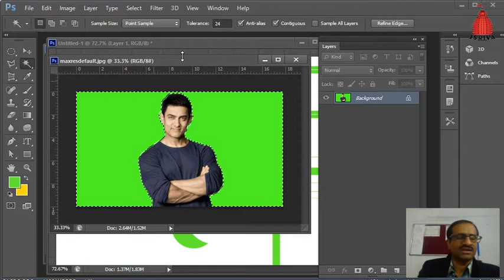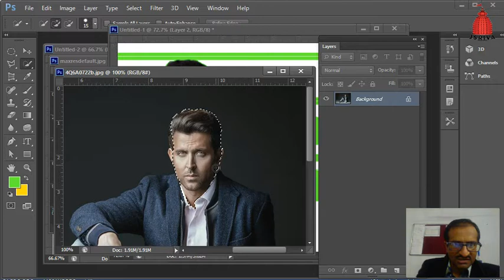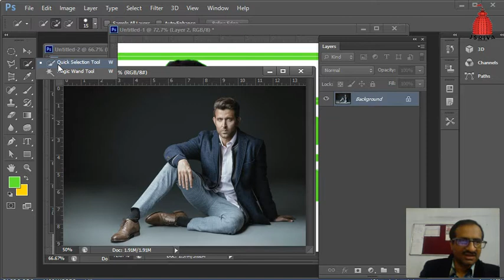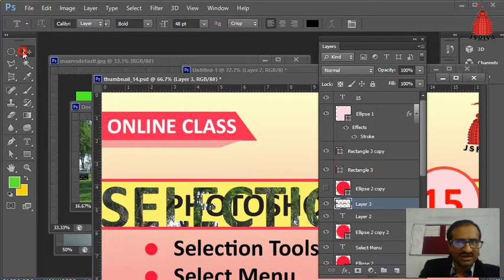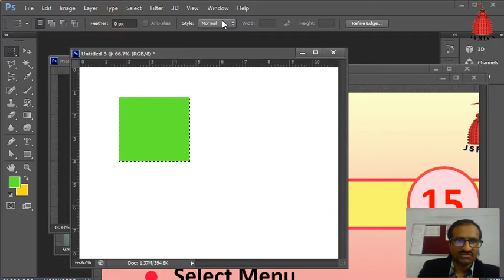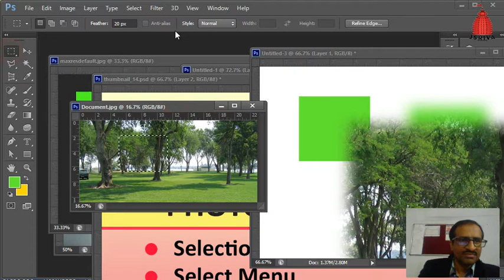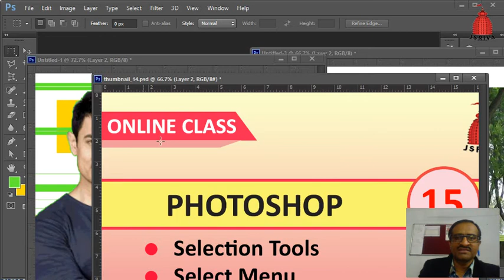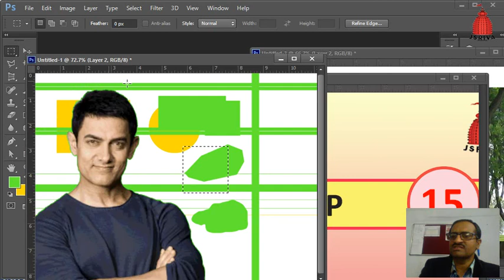Photoshop 15 (Part 2/3) - Selection Menu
Online Photoshop 15 (Part 2/3)